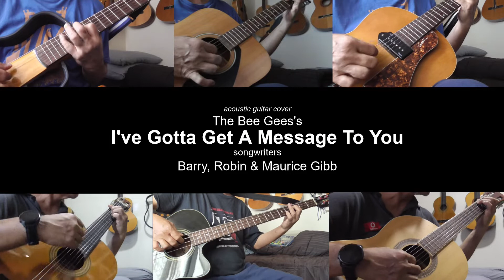Guitar Learning Journey: Bee Gees's "I've Gotta Get a Message to You" cover - vocals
Songwriters:  Barry, Robin & Maurice Gibb

"I've Gotta Get a Message to You" is a song by the Bee Gees.   Released as a single on 7 September 1968, it was their second number-one single on the UK Singles Chart and their first US Top 10 hit.  Barry Gibb re-recorded the song with Keith Urban for his 2021 album Greenfields.